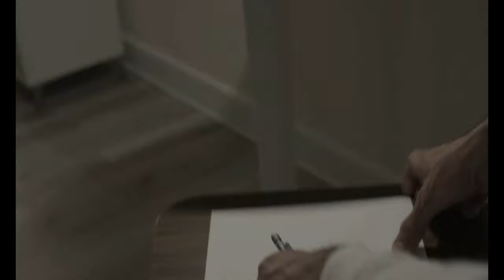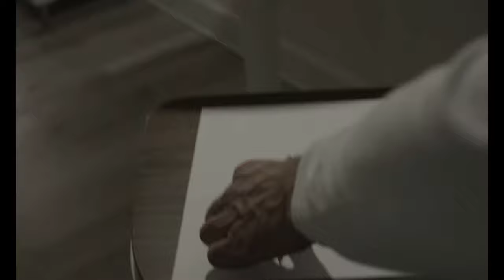EXTANT (SOMEONE, THOMAS, MARK, AND HOPE) Ep 102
Introducing the continuation to "Extant," a digital anthology showcasing four distinct narratives. "Extant" captivates with its intense suspenseful POV, prompting introspection into one's own identity. This electrifying, spine-tingling, and anxiety fueled project is brought to life by the talented Alfonzo Chavez.

Credits:
Featuring Alfonzo Chavez
Directed by Jerome Kurtenbach
Director of Photography Luis Adrian Lara
Screenplay by Jerome Kurtenbach
Story by Alfonzo Chavez
Produced by Alfonzo Chavez and Jerome Kurtenbach
Edited by Jerome Kurtenbach
Special thanks to Hezekiah Laronda and Kitty Crystal